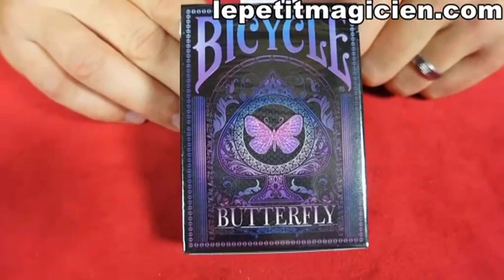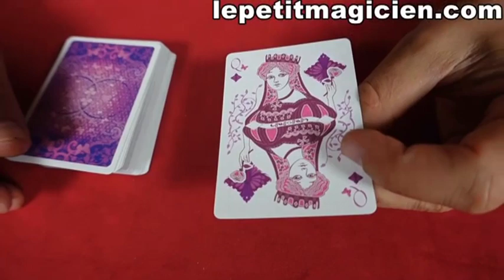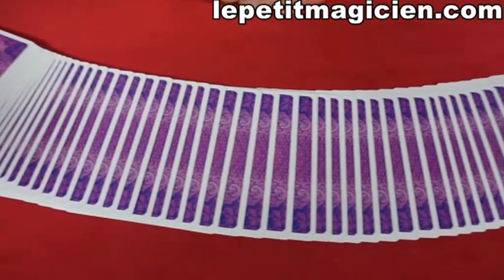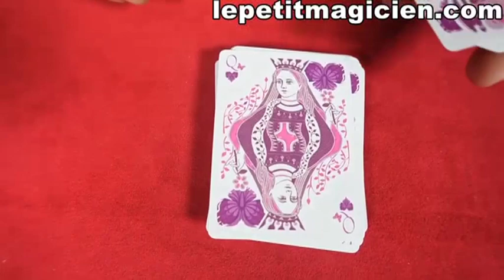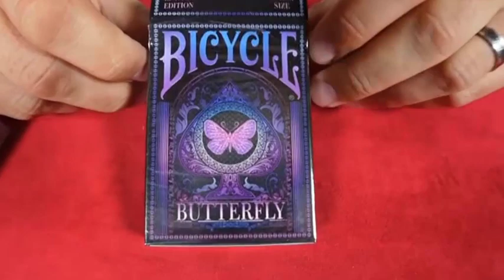bicycle butterfly purple - lepetitmagicien.com